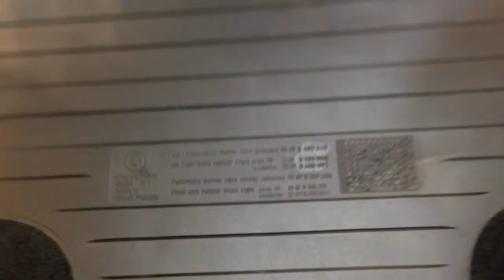Коврики оригинальные для BMW X3 (E83) передние резиновые (51 47 0 428 949)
Купить Коврики оригинальные для BMW X3 (E83) передние резиновые (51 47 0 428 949) можно